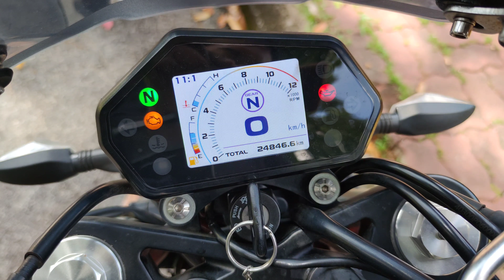[4K] TAK SAMPAI SETAHUN BATERI DAH KONG